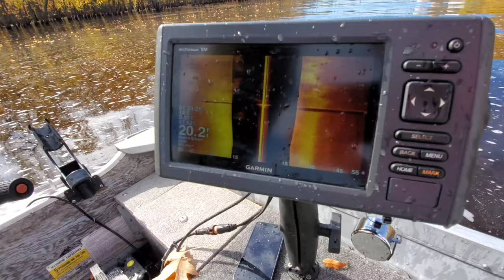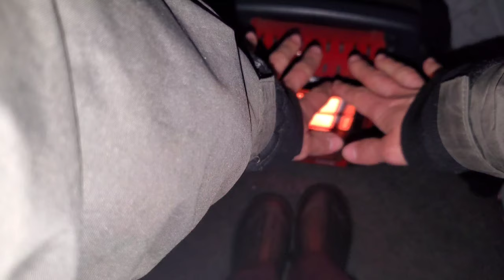Sturgeon Fishing Competition - MONSTERS ON THE CROIX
Just sharing some fun memories from last year's sturgeon fishing competition on the St Croix.. Enjoy!